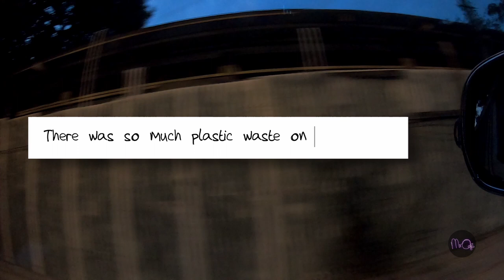Things at the Beach // Mr O Vlogs... // Learning English